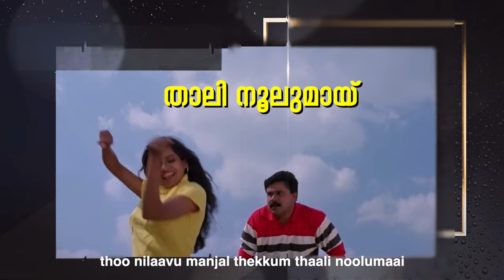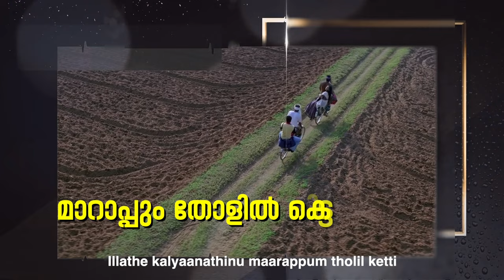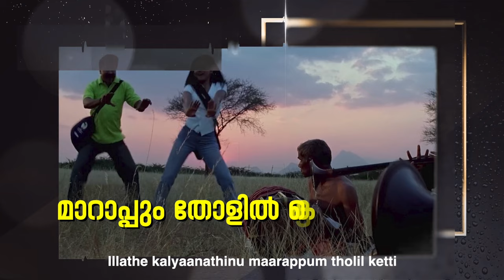Vettom - Illathe Kallyaanathinu Lyric | Berny-Ignatious | Dileep, Bhavna Pani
Listen to Illathe Kallyaanathinu lyric video from the movie Vettom